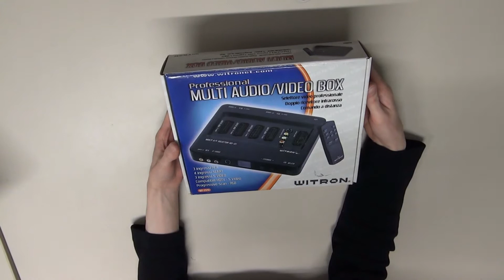Multi SCART Selector - Audio Video Box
Das bequeme Anschließen von bis zu 7 SCART / Cinch Geräten an einem Monitor ist mit diesem Gerät ganz einfach möglich. Es hat sogar eine eigene Fernbedienung.